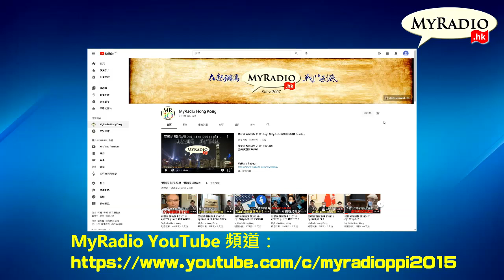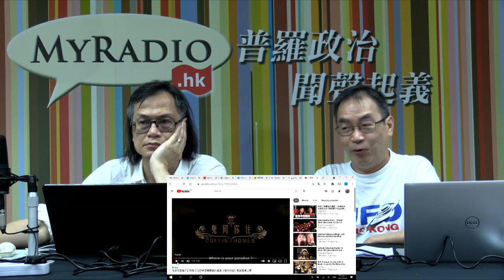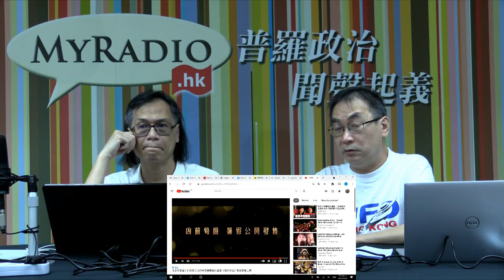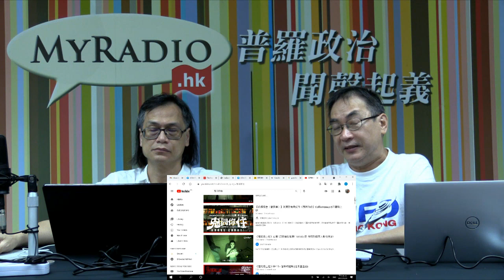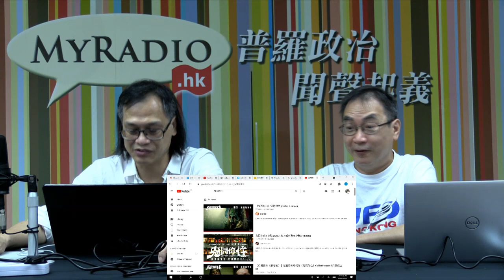梁錦祥節目 影碟情報室 210529 p4 of 4 突襲安全區；軍情諜報